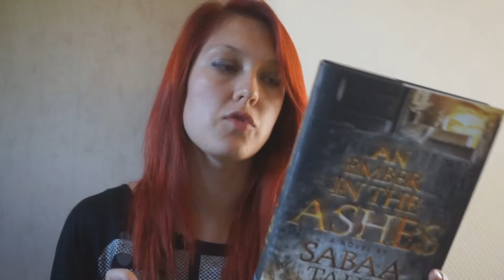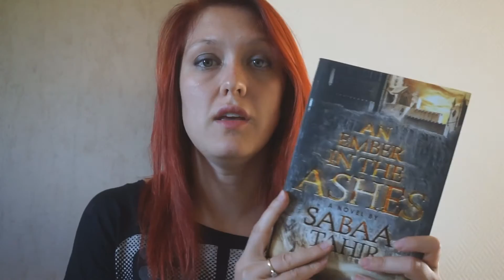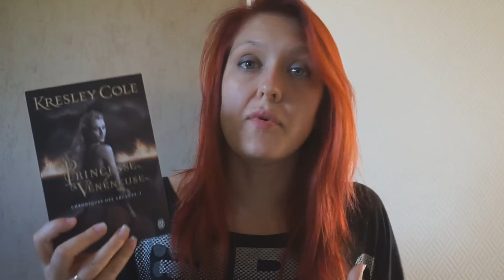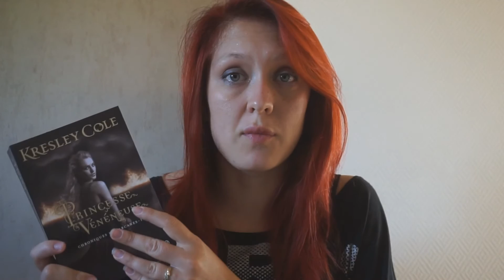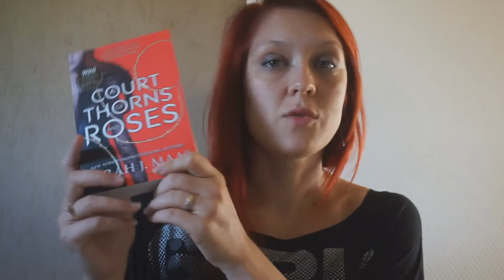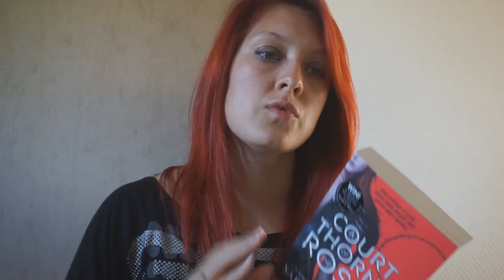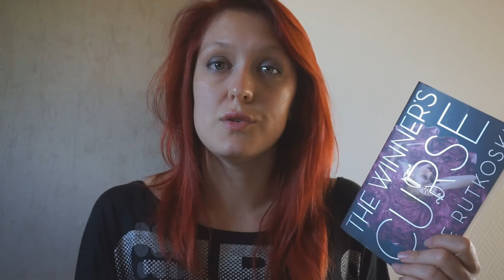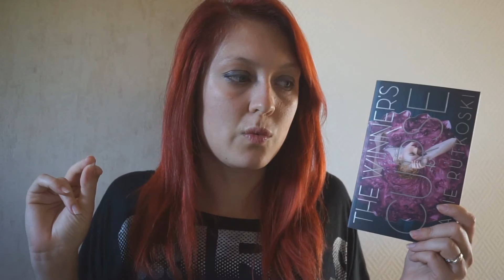Update Lecture n°23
Un nouvel Update Lecture dans lequel je vous présente mes lectures de la semaine, celles en cours et parfois celles à venir.

Que pensez-vous des livres que je vous ai présenté ? Les avez-vous lu ? Avez-vous envie de les lire ?

- Fight for Love - Katy Evans
- The winner's Curse - Marie Rutkoski
- The Kiss of Deception - Mary E. Pearson
Où me trouver ?